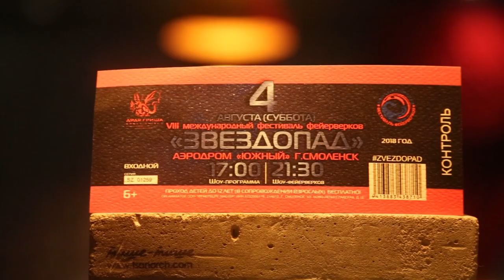Пресс-конференция фестиваля фейерверков Звездопад2018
4 августа 2018 года, на аэродроме "Южный" при поддержке губернатора Смоленской области, Алексея Владимировича Островского, состоится VIII международный фестиваль фейерверков "Звездопад".

Шоу-программа: 17:00

Чемпионат фейерверков в 21:30

Фестиваль фейерверков «Звездопад» - единственный фестиваль фейерверков в России - победитель финала Национальной премии в области событийного туризма Russian Event Awards!

Проект VII международный фестиваль фейерверков "Звездопад" занял 1 место в номинации "Театрализованные шоу и карнавалы"!

Фестивалю фейерверков "Звездопад" присвоен статус Национальное событие года 2018!

Уникальность фестиваля фейерверков «Звездопад» состоит в том, что мы первые и пока единственные в России которые ввели техническую минуту для конкурсантов, и теперь фейерверки конкурсных выступлений состоят из двух частей.

Первая часть - обязательное выступление команды, в этом году под названием

«Гранатовая россыпь», используются только красные и белые (серебряные) цвета. Пиротехнические выступления без музыки - жюри оценивает чистоту исполнения!

Вторая часть - произвольное пиротехническое шоу с темой и описанием фейерверка! Оценивается жюри по специально разработанным критериям!

Так же фестиваль фейерверков «Звездопад» единственный фестиваль который обеспечивается фейерверочными изделиями крупными компаниями, прямыми завозчиками фейерверков, что гарантирует безопасность и зрелищность каждого выступления!

В этом году пирообеспечние представляют компании:

Компания «Орион-Арт» г. Москва, Компания «Премьер-Салют» г. Москва, Компания «Фейерверк-Мастер» г. Москва!

Участники только профессиональные пиротехники из городов:

Смоленск (Россия)

Минск (Беларусь)

Казань (Татарстан, РФ)

Осло (Норвегия)

Люянг (Китай).

Первое внеконкурсное выступление команды «Дядя Гриша» г. Смоленск, три команды принимают участие в конкурсной программе:

Команда «ПайроГрупп Технолоджи» Республика Беларусь, г. Минск Команда «Christiania Fireworks» Королевство Норвегия, г. Осло Команда «Hunan Fireshow» Китай, г. Люянг И завершит мероприятие Гранд-фейерверк от победителей 2017 года: Команда «Пиро-Острофф» Российская Федерация, Республика Татарстан, г.Казань

Фестиваль фейерверков «Звездопад» - это новый формат отдыха!

Море положительных эмоций, интерактивные точки, вкусная и полезная еда, всевозможные безалкогольные напитки, город мастеров, с лучшими работами ремесленников, фотовыставка, детский городок, аниматоры, аквагримеры, ходулисты, аттракционы и лучные и лазерные тиры, спортивные соревнования: Кубок "Дяди Гриши" по народному жиму, кубок Galaxy Park по кикеру (настольный футбол) и по настольному теннису, большая массажная зона от Официального представительства Центра Подготовки и Развития Массажистов (ЦПРМ) и Ассоциации Массажистов в г. Смоленске, где все желающие смогут насладиться профессиональным массажем от специалистов; чеканка монет с логотипом фестиваля фейерверков и гербом Смоленска

В этом году на Звездопаде впервые появятся точки Капшеринга Happy Cup. Капшеринг - это европейская система аренды стаканов, которая позволит наслаждаться происходящим и любимыми напитками, не захламляя природу одноразовым пластиком. Как это работает? В специальных точках на территории фестиваля вы берете в аренду стакан Happy Cup. Залог - 100 рублей. Покупая напиток в кафе или баре, вы используете свой стакан (хеппикапы подходят и для горячих чая и кофе). Бонус: все кафе и бары бесплатно обменяют ваш стакан на чистый. Что дальше? Перед уходом домой вы можете сдать стакан, вернув залог, а можно унести частичку фестиваля и его атмосферы с собой!

Голосование для зрителей: 4 августа в официальной группе фестиваля уже традиционно можно проголосовать за понравившуюся пиротехническую команду!

И в этом году впервые зрители будут голосовать за понравившийся музыкальный коллектив!

Победители получит диплом, кубок и ценный приз!

Внимание! С 1 августа подорожание билетов!

Вход для детей до 12 лет, в сопровождение взрослых - бесплатный!

Билеты можно приобрести в любом салоне «Евросеть», на сайтах: redkassa.ru, , smolkassa.ru.

Внимание! Хочешь к карме +100500 ? Телефоны для справок: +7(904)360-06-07, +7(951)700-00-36, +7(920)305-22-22, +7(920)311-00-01

Приходи! Всё будет восхитительно!